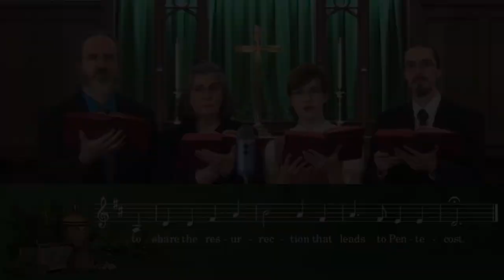UMH 252 - When Jesus Came to Jordan